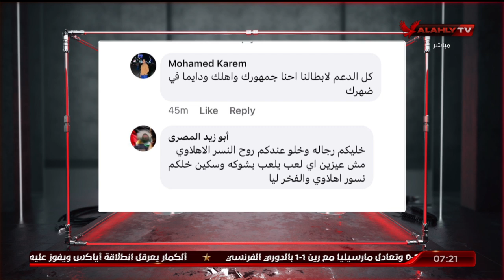اللقاء الكامل مع الكابتن ضياء عبد الصمد نجم الأهلي السابق | السادسة - 18-9-2022